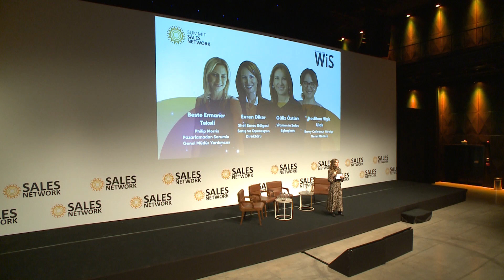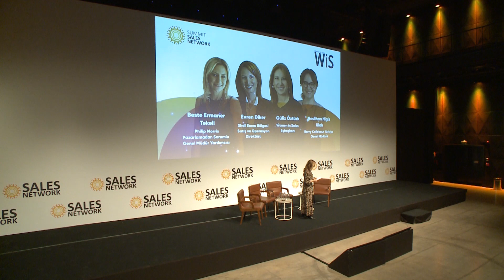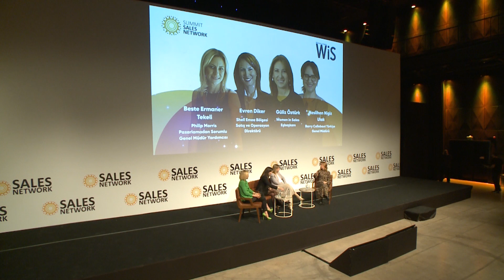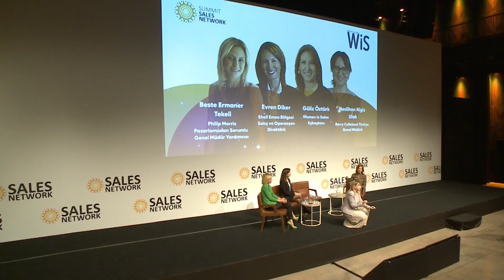Satış Dünyası'ndan İlham Veren Kadın Hikayeleri, Sales Network Summit 2020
Sales Network Summit çatısı altında bulunan Woman in Sales (WİS) Platformu’nun Eşbaşkanı Güliz Öztürk yönetiminde gerçekleşen ‘Satış Dünyası’ndan İlham Veren Kadın Hikayeleri’ oturumunun konukları ise Shell Emea Bölgesi Satış ve Operasyon Direktörü Evren Diker Arın, Philip Morris Sabancı Pazarlamadan Sorumlu Genel Müdür Yardımcısı Beste Ermaner Tekeli ve Barry Callebaut Türkiye Genel Müdürü Neslihan Nigiz Ulak oldu.

Etkinlik: Sales Network Summit 2020
Tarih: 4-5 Mart 2020
Mekan: DasDas